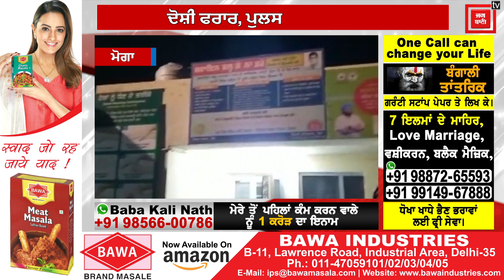Moga में विवाह के DJ पर Firing,मातम में बदले ख़ुशी के गीत